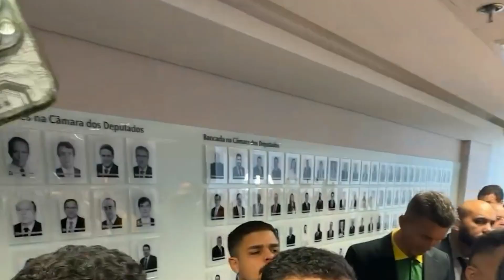PL TRAZ MAIS REFORÇO PARA O PARTIDO COM PADRE KELMON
NOVIDADE ! PADRE KELMON AGORA FILIOU AO PL